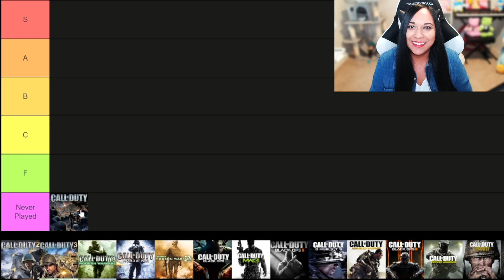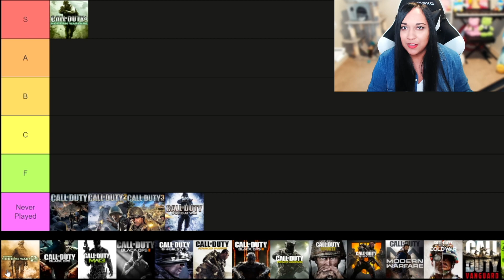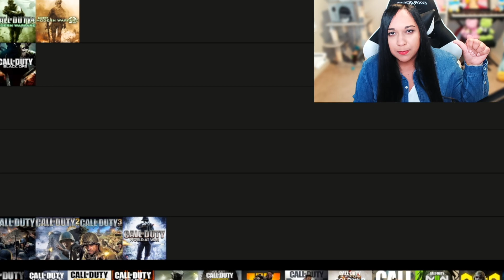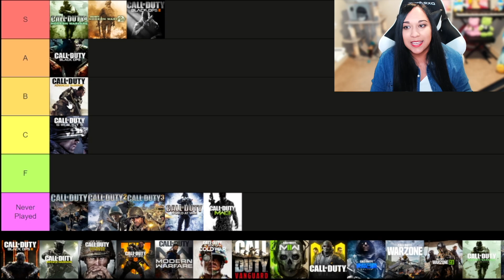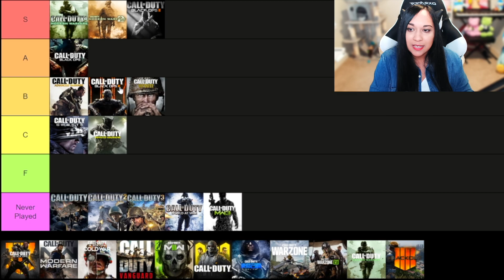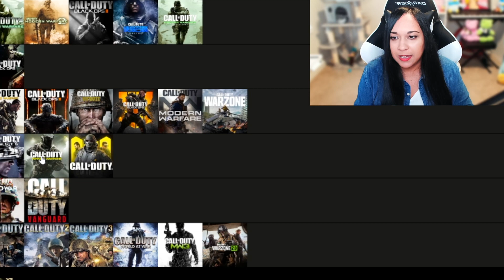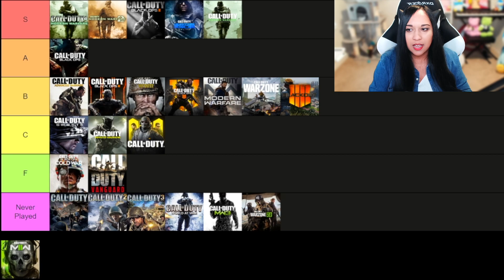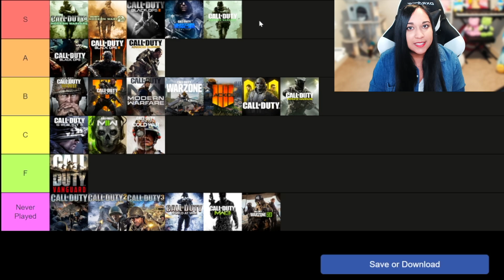Ranking EVERY CALL OF DUTY Games In A TIER LIST!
*Ranking Every Call of Duty Game In A Tier List!*
Drop a *LIKE* for more *Modern Warfare* Videos!

🤍 *DESCRIPTION*
~ Happy mondayyyy! I hope you’re doing fantastic - I on the other hand am sooooo tired LOL and after recording this video and editing it, oh my gawd I was done 😭  Any whoot, for todays video I’m a call of duty tier list video! This is my first ever tier list video and I had a lot of fun doing it! What do you think of my tier list? Do you agree or disagree with it? Tbh like I had mentioned Ive played Halo my entire life and occasionally dipped my toes in some Cod games so unfortunately I didn’t get to play a lot of the early games :( but everything I’ve played thus far has been such a fun and exciting experience c:

🌼 Name Pronunciation: MOON-FEE

🌸 *UPLOAD SCHEDULE*
 • Mondays - Modern Warfare 2 Videos
 • Fridays - MW2/ Variety
 • Weekends - Uploading Youtube Shorts!

Byeeeeeee

 (ﾉ◕ヮ◕)ﾉ*:·ﾟ✧